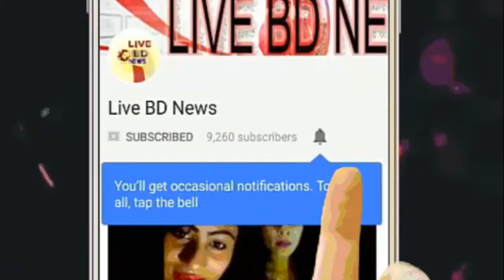পরীমনির পাশে শাকিব খান !! পরীমনি ইস্যুতে শিল্পী সমিতিকে ধুয়ে দিলেন শাকিব খান !! Live BD Bews